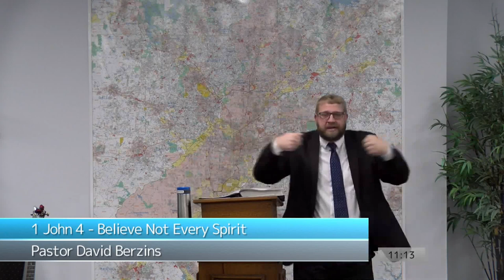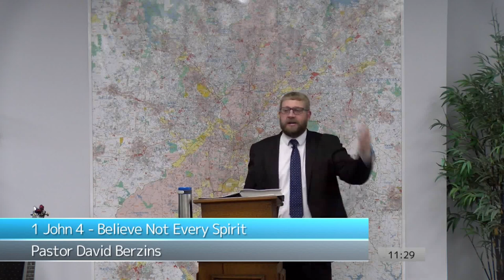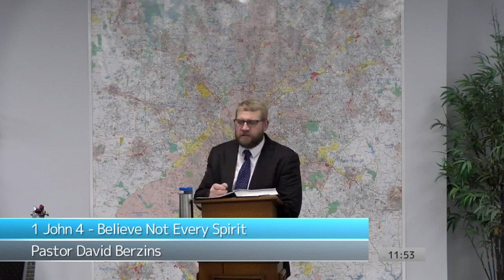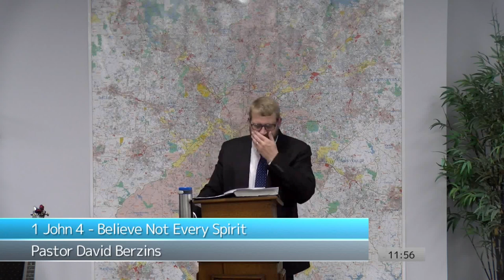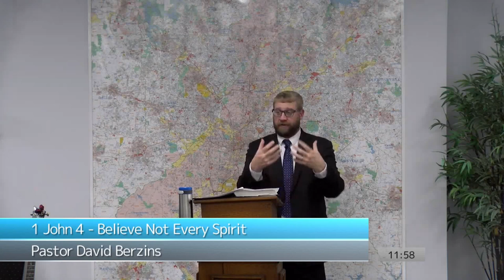1 John 4 - Believe Not Every Spirit